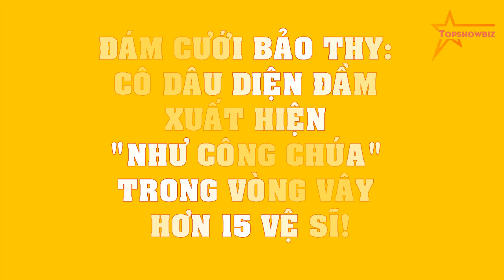Đám cưới Bảo Thy: Cô dâu diện đầm xuất hiện "NHƯ CÔNG CHÚA" trong vòng vây hơn 15 vệ sĩ!